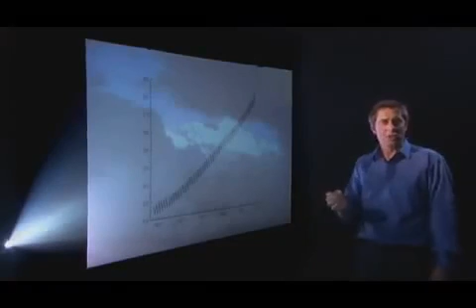Greenhouse Effect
The Greenhouse Effect, explained by Dr Iain Stewart. This video is part of the BBC documentary: Earth: The Climate Wars, from 2009.